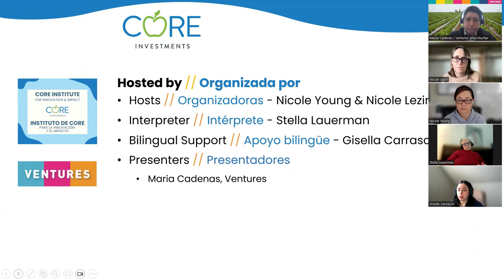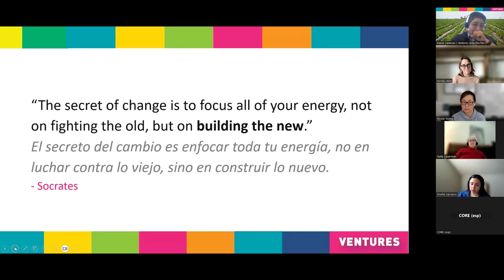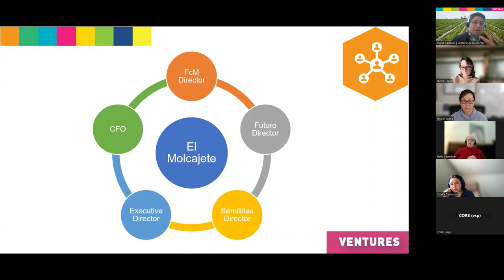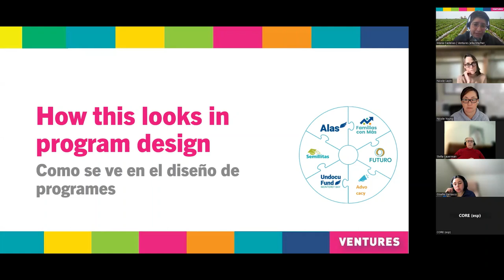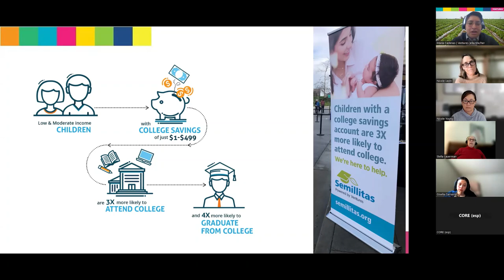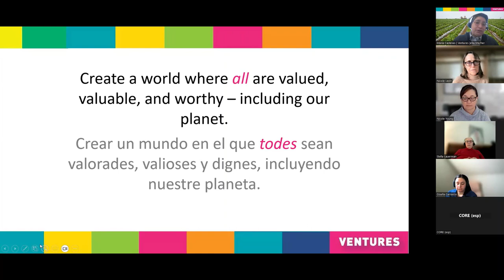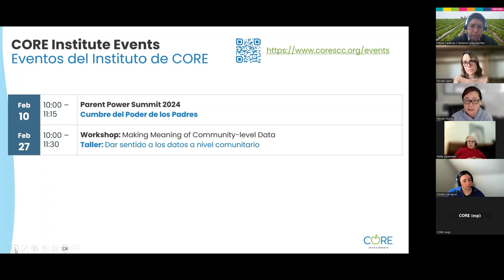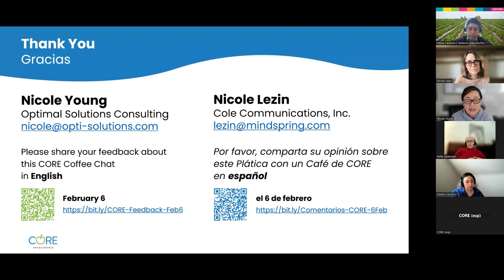Enfoques transformativos para crear equidad económica – Plática con un Café de CORE (06/02/2024)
Organizadoras: Nicole Young y Nicole Lezin
Invitada: Maria Cadenas, MBA – directora ejecutiva, Ventures
Interpreté: Stella Lauerman
Apoyo de Chat bilingüe: Gisella Carrasco

Vea este video para escuchar sobre el enfoque de Ventures de crear economías equitativas al ayudar a individuos a comprender y usar su poder económico y político, y a la misma vez transformar los sistemas que históricamente han excluido a la comunidad latina del bienestar económico.

[0:00] Bienvenida, Vista general de CORE
[4:21] María Cadenas - Directora Ejecutiva, Ventures
[7:13] Vista general de Ventures
[9:45] Programas de transformación impulsados por Ventures
[10:52] Metas estratégicas de Ventures
[25:24] Cómo se ve esto en el diseño de programas
[29:33] Semillitas
[34:50] UndocuFund & Alas
[44:42] Preguntas y comentarios
[58:40] Comentarios finales